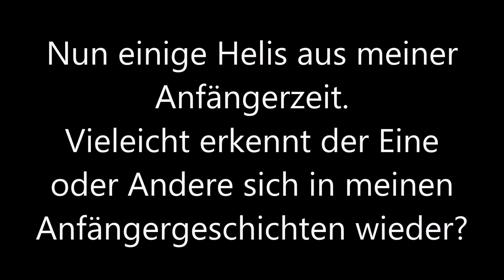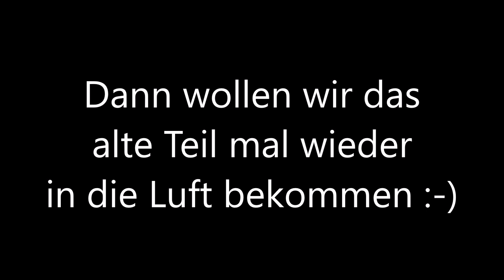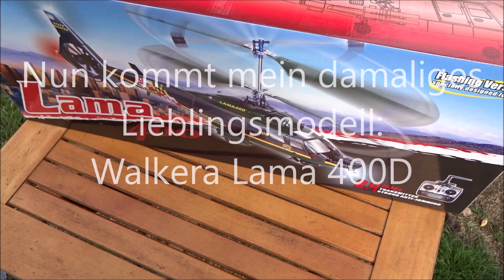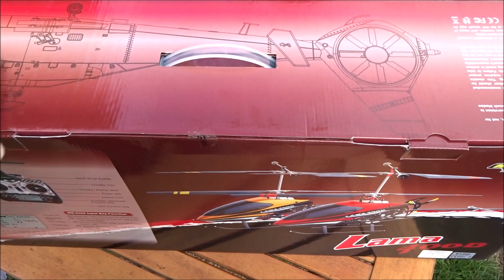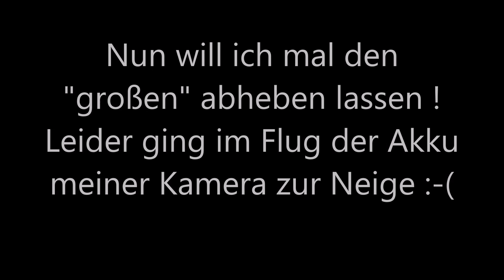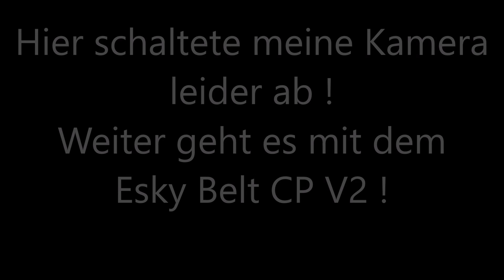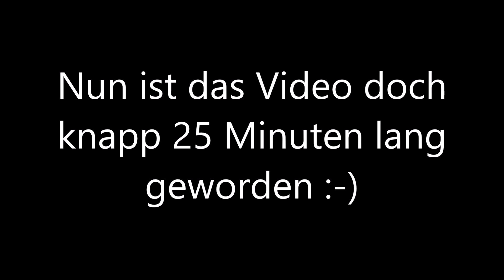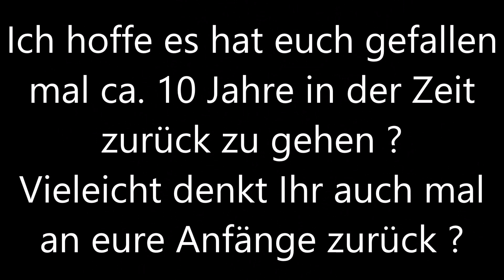Meine Helianfänge mit Esky und Walkera. My heli beginner story !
Hier nun die Story über meine Anfänge im Helifliegen mit Vorstellung einiger alten Modelle.